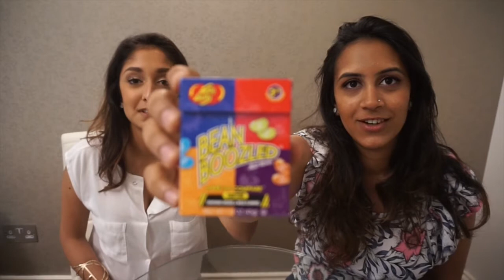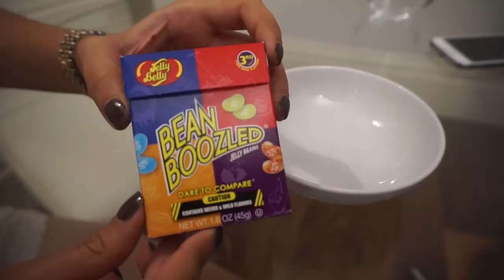The One with the Bean Boozled Challenge || Royal Cupcakes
Hi guys! This video was so much fun to film! We hope you find it just as funny! Let us know what other challenges you would like us to see.
Love you cupcakes!